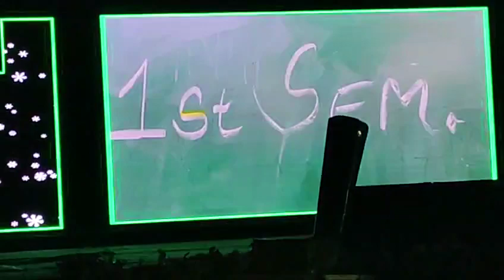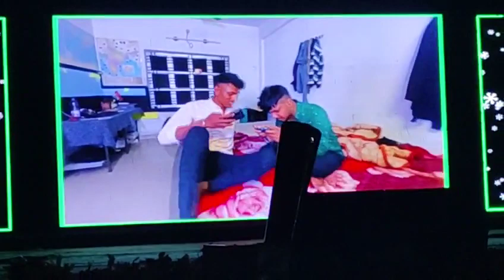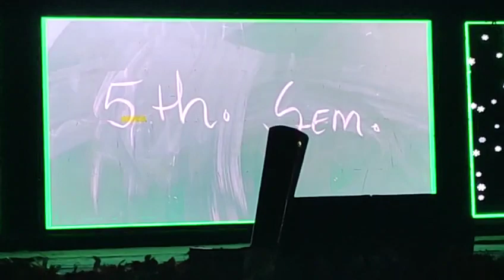Short Film on College Life 😱|| Utkarsh 2024 || GCE KJR